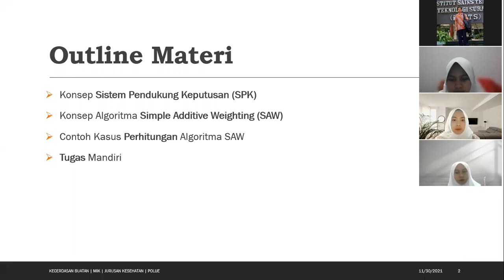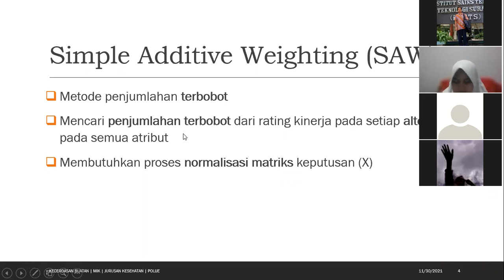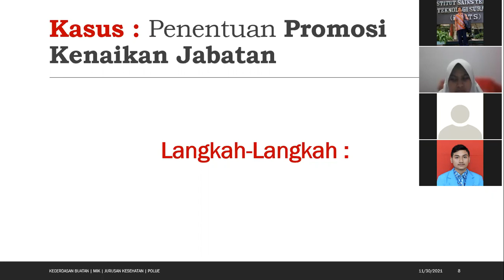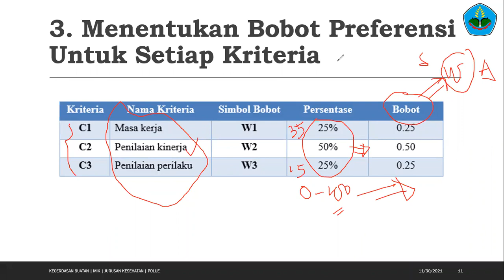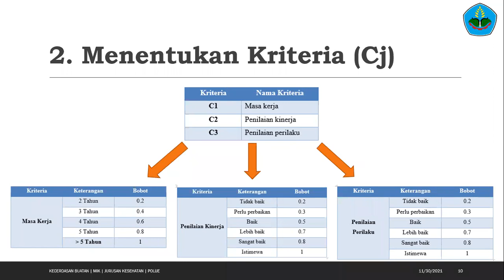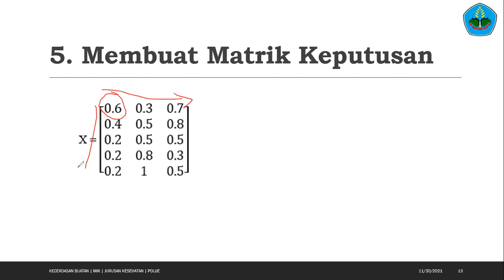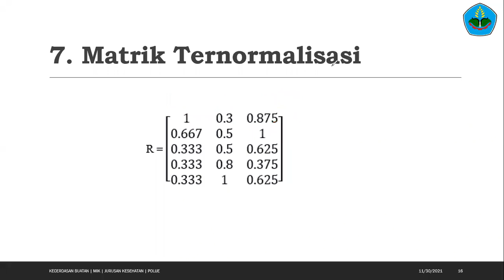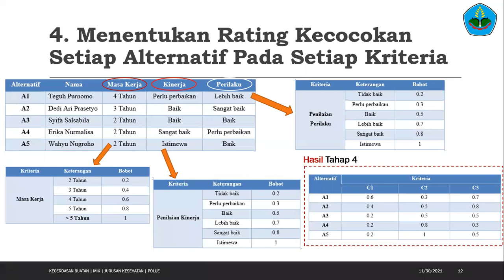Pert. 13 - Model Rekomendasi (SPK) Simple Additive Weighting (SAW)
Berisi penjelasan dan contoh kasus penerapan Metode SAW pada Model Rekomendasi atau Sistem Pendukung Keputusan (Decision Support System)